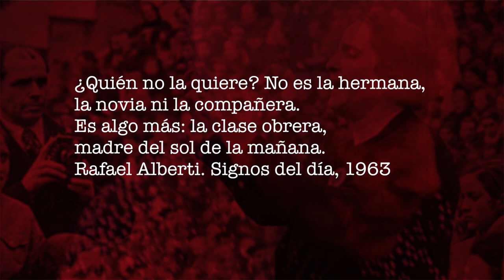25 años Dolores vive 1989-2014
Presentación del acto de homenaje a Dolores Ibárruri Pasionaria en el 25 aniversario de su fallecimiento.
El acto tiene lugar el 20 de diciembre a las 12:00h en el Auditorio Marcelino Camacho de CC.OO en Madrid